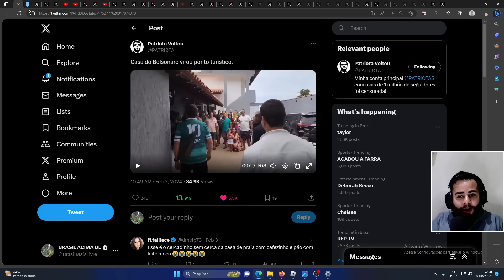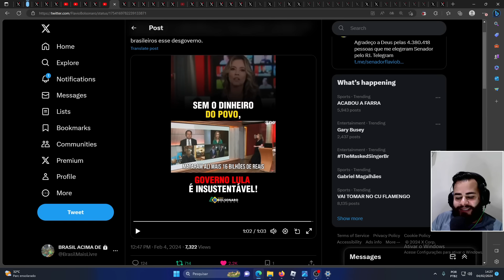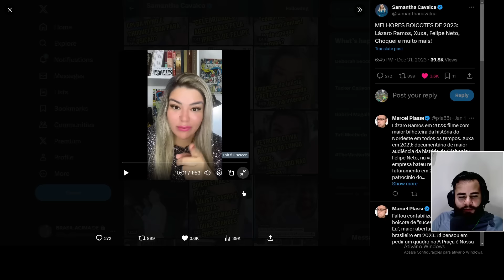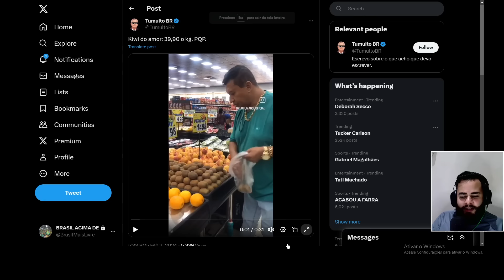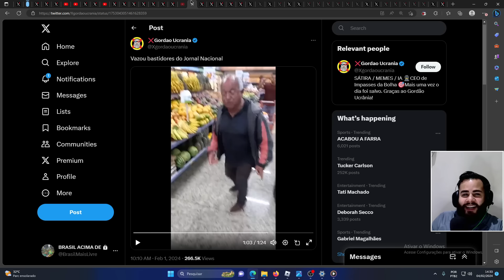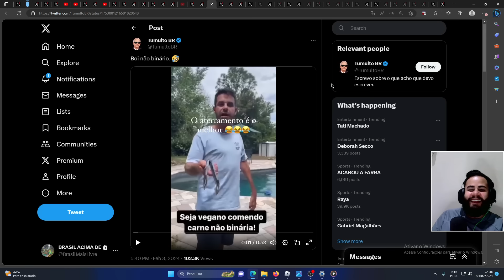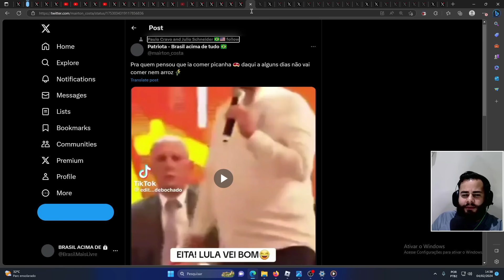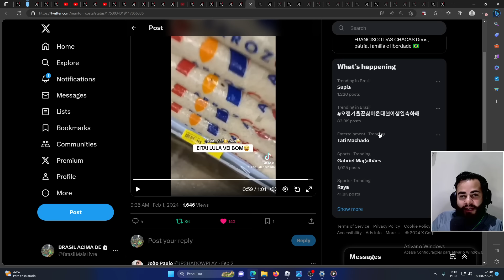Michelle CALOU A BOC DA Janja e sobrou para o barba que correu